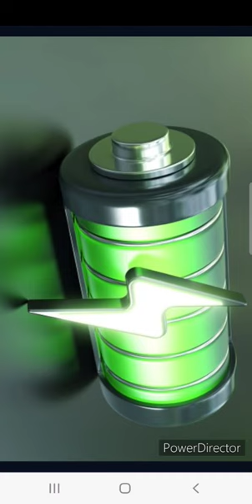Lithium Batteries Explode, Use at your own risk